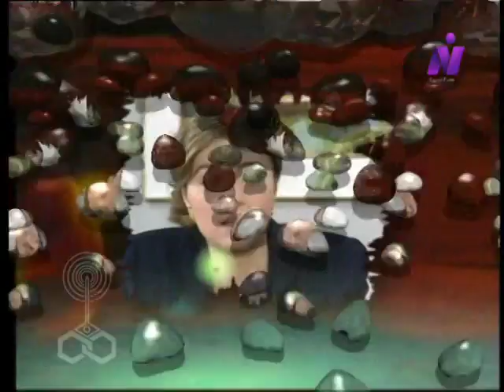النساء قادمون ׀ حسين فهمي – هالة فاخر ׀ تتر البداية